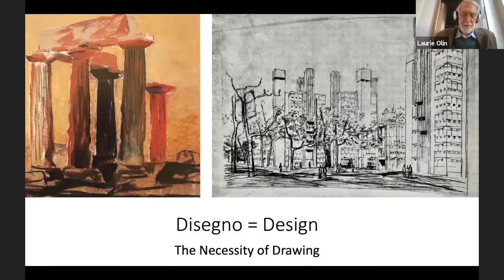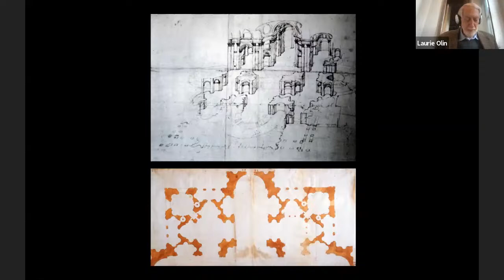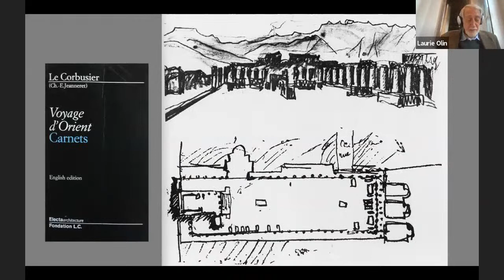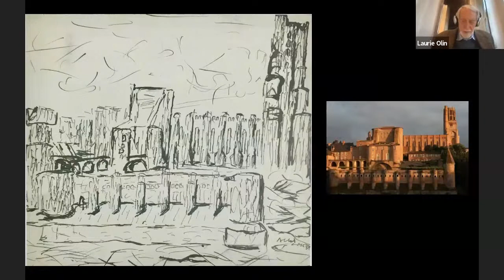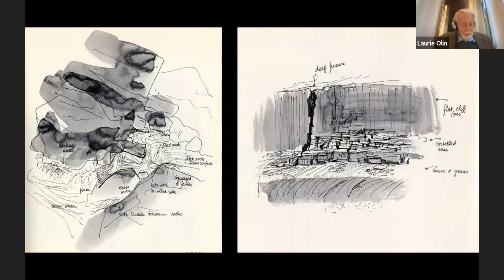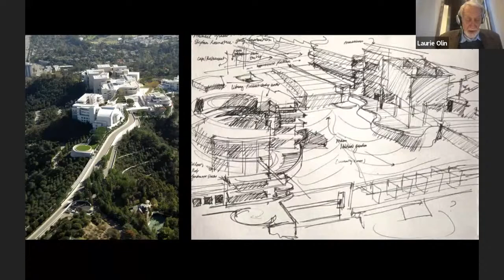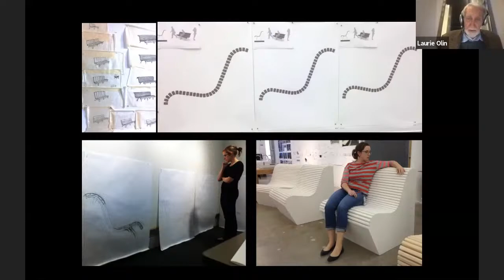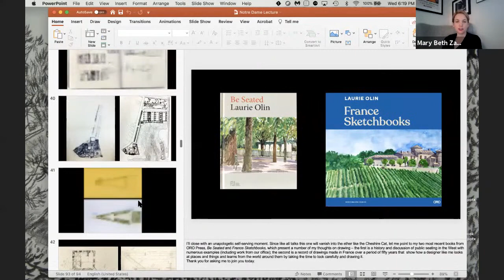Disegno = Design; the necessity of drawing | A Lecture from Laurie Olin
5:15 pm ET: The University of Notre Dame School of Architecture Presents, "Disegno = Design; the necessity of drawing | A Lecture from Laurie Olin", as part of the Spring 2021 Lecture Series.

Drawing is an ancient human skill, older than reading and writing, and for some fields, such as architecture, even today, it is as useful as ever. The death of hand drawing and its replacement with digital methods and of computers is an untruth that has been greatly exaggerated and unfortunately accepted by many.

Fine Art drawing and from the Renaissance has referred to more than simply good draftsmanship, but far more, to the underlying principles and methods behind sculpture, painting, and architecture. It implies the relationship between seeing, perceiving, and being able to record (draw) and understanding in such a way as to be able to envision and propose physical elements, to manipulate them, and record such thought, involving touch and sight in a haptic way, an analog experience open and at times usefully unresolved, suggestive of further iteration, in ways rarely achievable in digital processes.